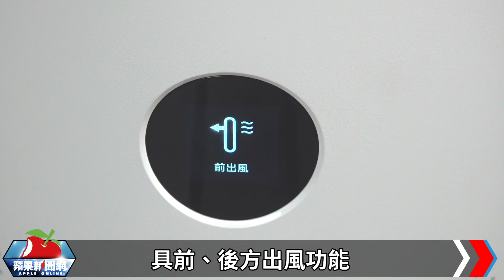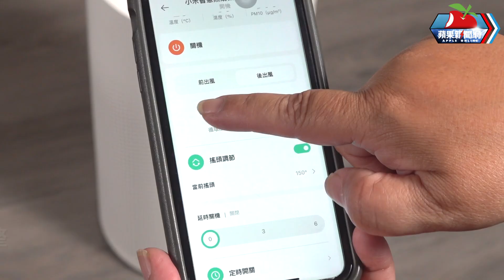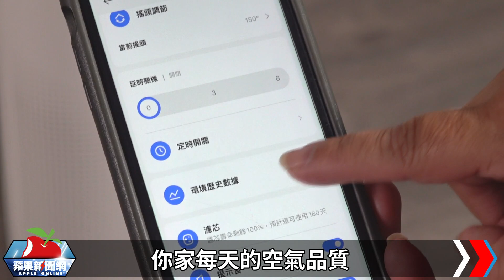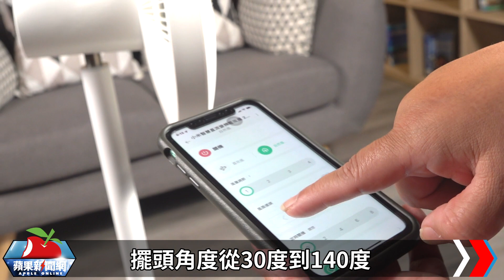搶先看｜小米無扇葉風扇兼淨化空氣 免插電18小時吹涼涼 | 台灣新聞 Taiwan 蘋果新聞網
天氣愈來愈熱，加上本土疫情升溫，小米4/30將推出兩款新風扇，Xiaomi智慧無扇葉淨化風扇，兼具空氣清淨功能，售價7,995元，5/15前早鳥價6,995元，另款Xiaomi智慧直流變頻電風扇2 Pro，內建電池免插電即可持續18小時吹涼涼，售價2,995元，5/15早鳥價2,695元。

【搶先看｜小米無扇葉風扇兼淨化空氣　免插電18小時吹涼涼】